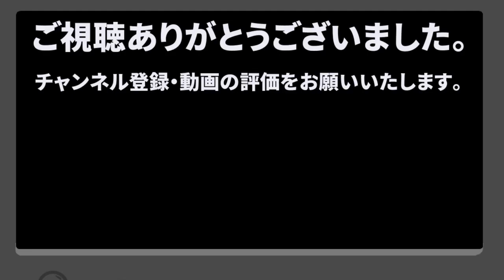【日常】節分なので恵方巻をつくってみた。【Vtuber】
こんにちは！　【ボードゲーム好きバーチャルYouTuber】の、テトランパトルです。
2月3日は節分ということで、お世話になっているみなさんに恵方巻をつくってみたいと思います(* ▽ *)
今年の恵方は東北東、東北東ですよ！　パっと言われて方角がわかる人はすごいですね～

【動画外の活動】
気軽にご連絡ください。とても喜びます。

【検索用タグ】
テトランパトル　（話題全般）
テトラート　（イラスト等）

チャンネルの【概要】にてまとめさせて頂いています。